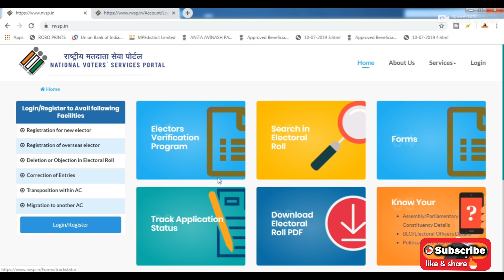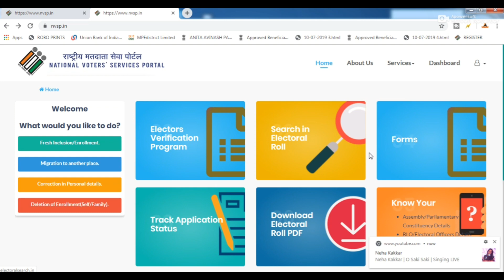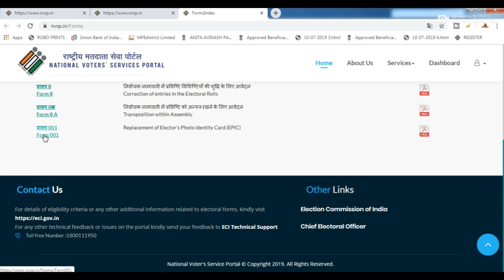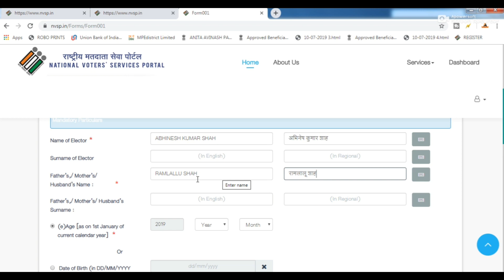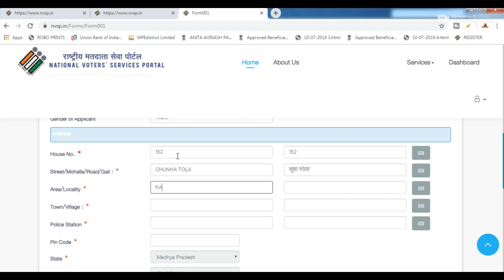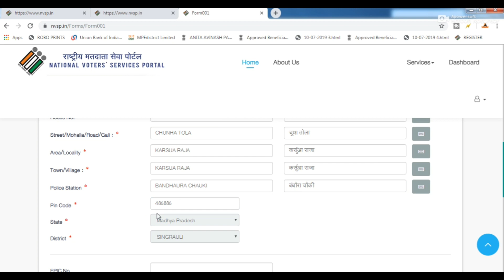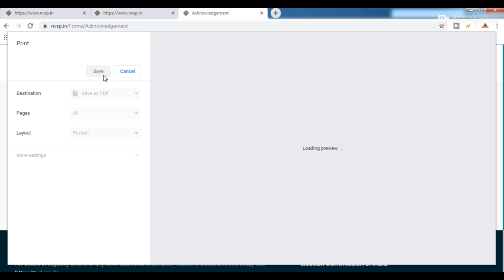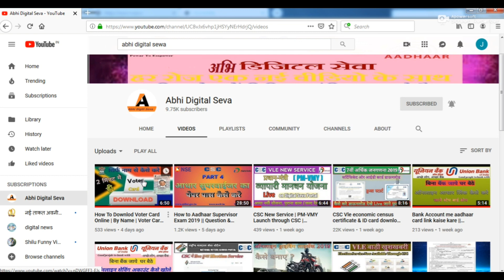How To Apply for Duplicate Voter ID Card Online | Voter ID Card Duplicate Online 2019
⦿ नमस्कार दोस्तों,
                       Abhi Digital Seva में आप लोगो का स्वागत है में अभिनेश कुमार शाह हूँ इस चैनल में हर रोज एक नयी वीडियो जहा में कोसिस करता हूँ की आपको न्यू वीडियो लेके हर रोज एक नई वीडियो के साथ चलें दोस्तों digital india बनाते हैं !

How To Downlod Voter Card Online | By Name | Voter Card Downlod Online | Hindi | Voter Card